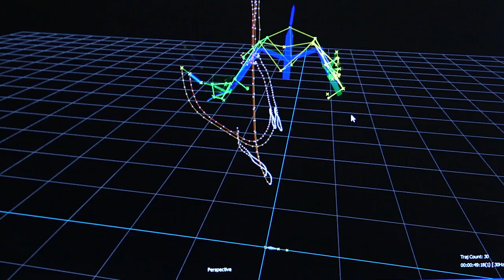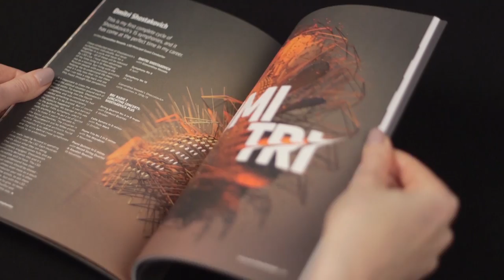The making of the new London Symphony Orchestra brand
The new brand for the London Symphony Orchestra marks a new chapter in the history of the LSO, with a return to London of celebrated conductor, Sir Simon Rattle, who brings a passionate vision for the LSO, creating a truly iconic orchestra that is always looking forward, always moving, accepting no limitations on what it can achieve to bring the power of music to everyone.

Inspired by the original identity by The Partners, a historic marque that represents a conductor, the new brand uses the very same starting point that a concert performance would – the conductor. With Sir Simon Rattle at the very heart of the brand, The Partners created a visual language that depicts the conductor’s movements, as he creates and shapes a musical performance, reflecting the emotional power of music through colour, texture and motion.

Starting with the live motion-capture of Sir Simon Rattle’s conducting movements to excerpts of Elgar’s Variations on an Original Theme, ‘Enigma’, The Partners worked with the LSO, Vicon Systems and the teams at The University of Portsmouth’s School of Creative Technologies, to capture the nuances of Sir Simon’s conducting movement at the Barbican. Using a motion capture suite, specially modified baton, and 12 top-of-the-range Vicon Vantage cameras, we captured the movement at 120 frames per second, resulting in incredibly accurate data performance.

The Partners then worked with the digital artist, Tobias Gremmler, to transform the data into a series of animated films, bringing to life the sheer power of music at its full force, in a vortex of wood, brass, smoke and strings, with the sweeping gestures of Sir Simon Rattle rendered in wires reminiscent of the strings of the instruments themselves.

The bespoke typography takes two distinct forms – one of grand, sweeping gestures used through extended rich, long-phrased passages; and one of fast, dynamic and dramatic gesture – to express the nuances of the character and feelings of emotive motion that only music can create.

Collectively the animated film and subsequent stills form a visual language that introduces the LSO’s 2017/18 season, as well as providing the basis for additional visual interpretations including photography of the individual players in full, passionate motion, and two custom headline typefaces, used in communications, to reflect the conductor’s movements during extremes of musical expressions.

The Partners is continuing to work with the London Symphony Orchestra to enrich the visual language of the ongoing brand to support the Orchestra on the new chapter of its history.